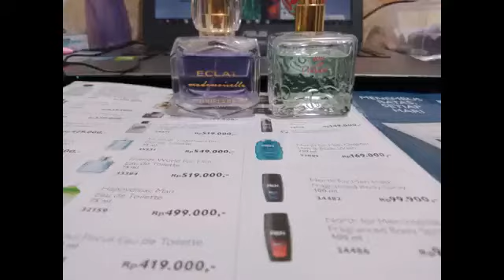Review parfum eclat mademouselle dan live in Colour parfum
Video ini adalah video review parfum favourite saya, dapatnya gratisan lagi dari Oriflame